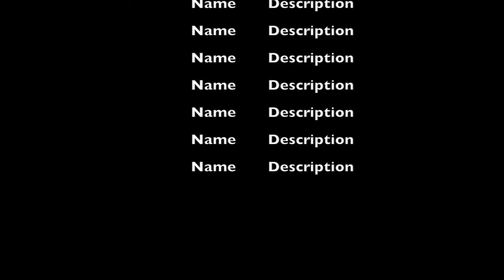Danny Filer Documentary